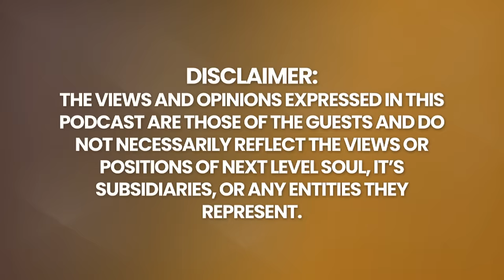TOP Psychic REVEALS How Your DECEASED LOVED ONES Are Speaking to YOU! | Concetta Bertoldi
Books by Concetta Bertoldi

Concetta Bertoldi is a vivacious medium and New York Times bestselling author who lives in New Jersey with her husband. Born unable to hear in one ear, Concetta has communicated with spirits since childhood. As an adult, she embraced her talent and has provided others hope, comfort, and inspiration through her readings.

Concetta’s clients range from Britain’s royal family members to Hollywood celebrities, politicians, and everyone in between. She has been featured in TIME Magazine, seen on The CBS Early Show, Good Day New York, and appeared on The Real Housewives of NJ. Her natural wit and compassionate energy entertains and comforts every life she touches. Concetta shares heartfelt messages from the Other Side to standing-room-only crowds at her live shows.

Concetta’s first book, “Do Dead People Watch You Shower?” hit the New York Times bestseller list in 2008. She followed that success with a sequel, “Do Dead People Walk Their Dogs?” and “Inside the Other Side.” In her latest book, “I Kissed a Ghost (and I Liked It),” she shows us how to see evidence of ghosts and spirits in the world and how they can help someone understand their soul’s divine purpose.

Please enjoy my conversation with Concetta Bertoldi.

Timecodes:
0:00    - Episode Teaser
1:05    - Concetta's gift of being a psychic medium.
12:18   - Coming out of the psychic closet
15:04   - Concetta's process of being a psychic
19:20   - Do dead people watch you taking a shower?
21:46   - A profound reading for a client.
30:34   - What is the biggest misconception that people have with psychic mediums?
37:05   - How can we protect ourselves from Dark Spirits?
39:59   - What is the future of humanity?
42:55   - Why do God or Source allow evil things happen in the world?
44:18   - What's on the other side?
55:42   - Understanding life and death
57:59   - "I kissed a Ghost and I liked it!"
1:04:19 - Living a fulfilled life
1:05:17 - What is love?
1:06:07 - Advice to young Concetta
1:06:39 - Definition of God or Source
1:07:24 - Ultimate purpose of life
1:08:14 - Concetta's work
1:08:40 - Final Message